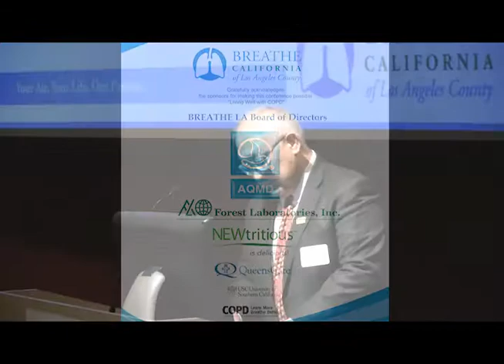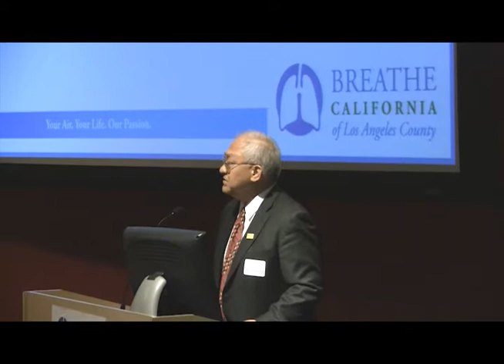Fourth COPD Conference: BREATHE LA President & CEO Enrique Chiock Opens Event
BREATHE LA's "Living Well with COPD" Fourth COPD Conference was held on November 14 (World COPD Awareness Day) at the USC Health Sciences Campus Aresty Auditorium in Los Angeles. The free conference featured presentations on new approaches to address the disease, promoting early diagnosis, treatment, and self-management. A focus of the conference was to examine improving patient treatment by emphasizing evidenced-based wellness approaches through a continuum of care.